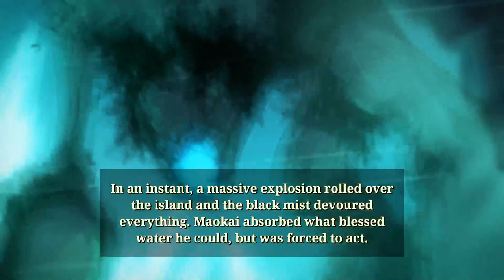Just Playin: Ruined King - A League of Legends Story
Whole lotta fishing going on, I think I'm gonna get that Fortune Succubus skin, finally met up with Ahri and she's a cutie.  Remember I know very little about LoL and while I have seen some characters, anything regarding their story and lore is news to me.